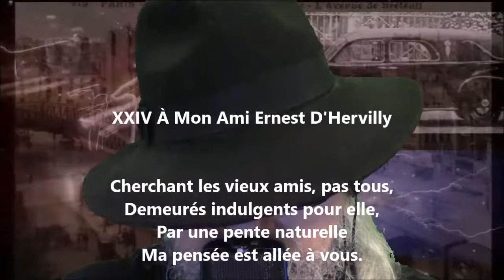À mon ami Ernest d'Hervilly - Albert Mérat lu par Yvon Jean